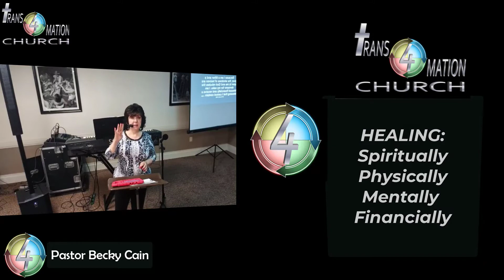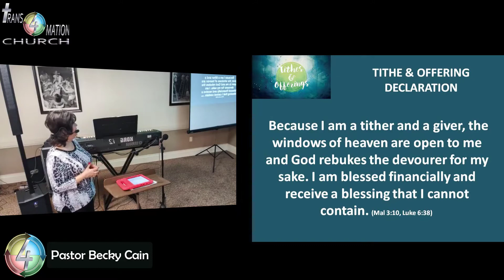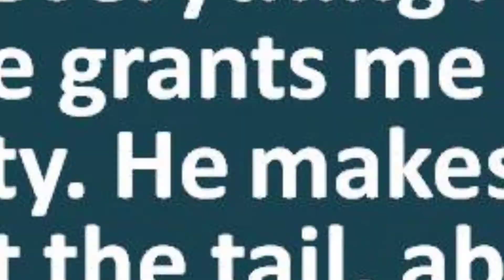OH YOU FOOLISH GALATIANS - Build Your Life on The Word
Build  your life upon the Word and get into the Word. Walk in everything God has for you. Get to know The Promiser instead of just looking for the promises. God wants to bless you so much that you can be a blessing to everyone you come into contact with.

Pastors Eddie and Becky are the Co-Lead Pastors at Trans4mation Church in Central Florida. This is a prophetic word. I believe this is a word in due season for you right now. God knew when you would see this word.

If you are ever in the Orlando, Florida area, please be our guest...

COME EXPECTING! Healing: Spiritually, Physically, Mentally and Financially

Table of Contents:

00:00 - Introduction
00:13 - WELCOME
01:46 - PRAISE & WORSHIP
37:48 - PRAYER
38:51 - WORD OF KNOWLEDGE
40:24 - INVESTING INTO THE KINGDOM
49:27 - WORD OF KNOWLEDGE
49:51 - MESSAGE - Pastor Eddie
50:03 - Message - Pastor Eddie Cain
1:07:31 - PRAYER to be set free from bondage
1:46:33 - Where will you spend eternity?